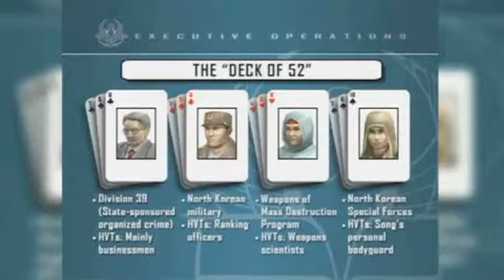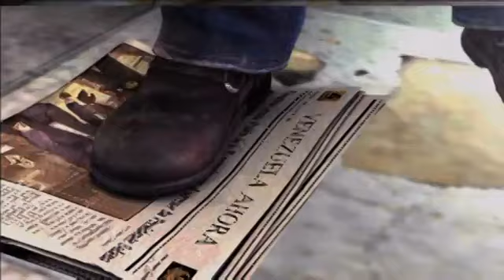Mercenaries 2 Gametrailers Review